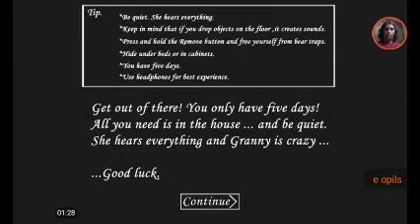Halloween special granny